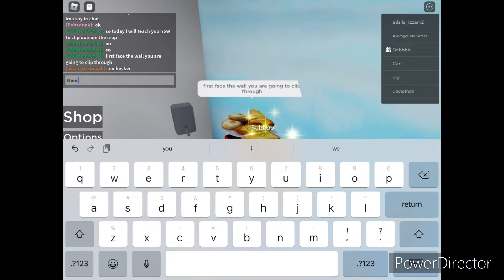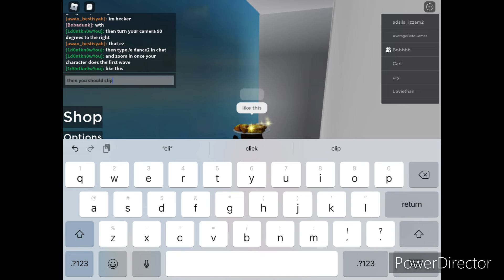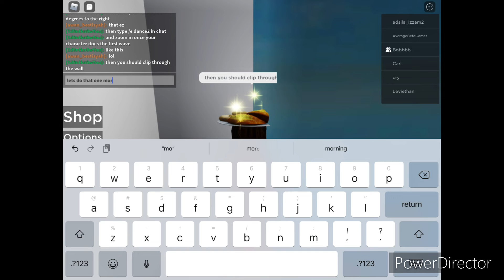how to danceclip in roblox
you need to be in r6 for it to work